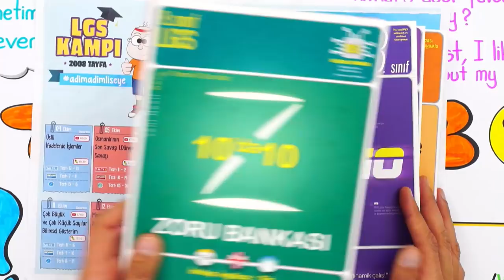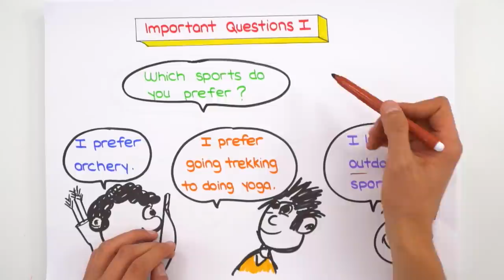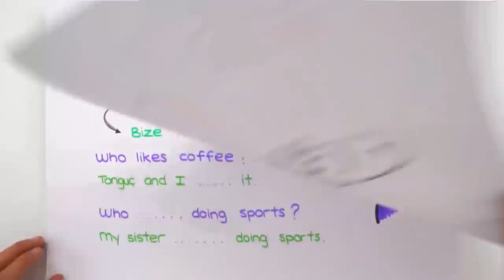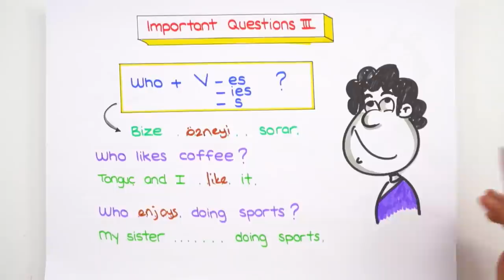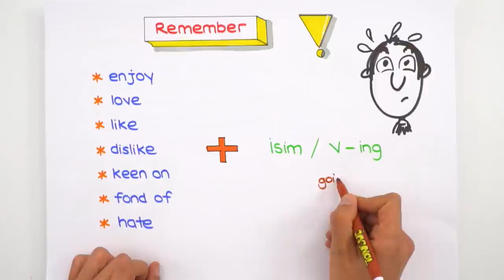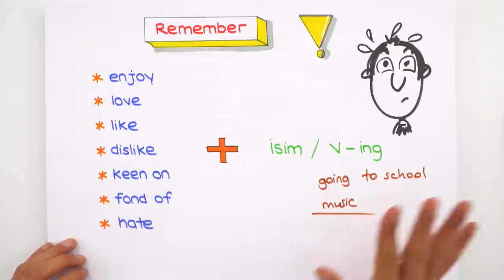Teen Life- 3 | LGS İngilizce #2022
Konuyu tekrar etmek ve sorularla pekiştirmek için👇
2022LGS Kampı tüm hızıyla devam ediyor! Sene boyunca canlı yayınlar, yeni nesil soru çözümleri, kamplar, LGS Günlükleri ve motivasyon videoları ile seninleyiz! Bugünkü dersimiz, İngilizce 'nin en önemli konularından "Teen Life". Hazırsan serüvenimiz başlıyor🚀